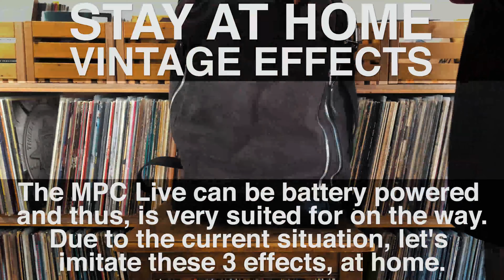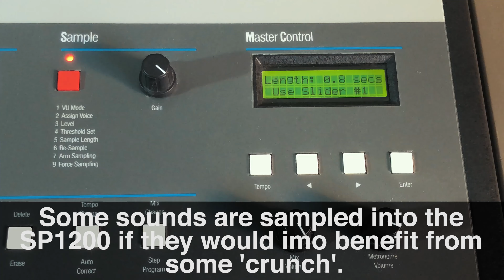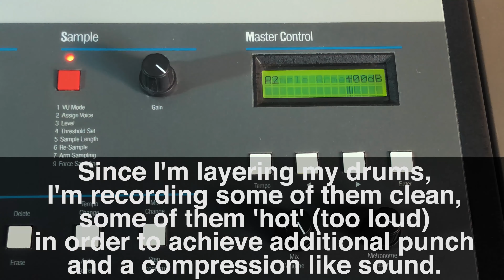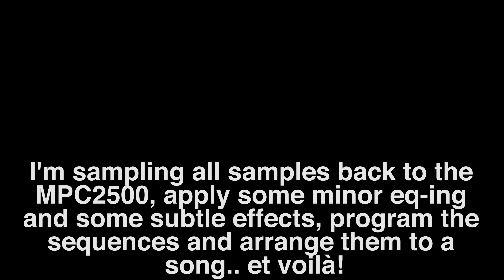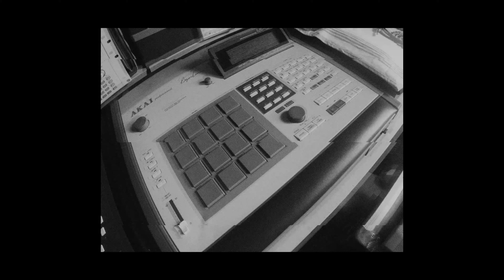Stay At Home Vintage Effects (MPC Live, E-mu SP1200, MPC60, MPC3000, MPC2500)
I made this beat for a video showcasing the (reverse) emulation of the Akai MPC Live's "Vintage Effects" on the orginal machines: Akai MPC60, Akai MPC3000 & the E-mu SP1200. 'Reverse' in the sense that the effect on the MPC Live is an effect, an emulation seeking to make the sample sound as if processed by one of these vintage samplers. In the spirit of "Stay At Home," I've sampled different components to these three machines and assembled them on the Akai MPC2500 in order to program and sequence the beat.

The push for this video came from PEK AG: they've just posted the PEK challenge, asking to demonstrate one's creativity AT HOME. Well, mine is less creative than nerdy, but what the heck..

For the beat in the beginning of the video, I've sampled a local Zurich singer/songwriter:
Katharina Busch – check her out!

Her song is called "Over You Over Me" and is featured on her album "Blue Silver Diamond Light":